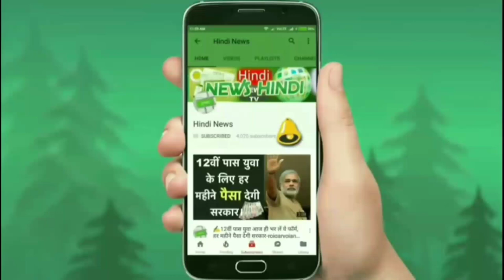🚘लॉन्च हुई देश की सबसे सस्ती 7 सीटर कार | TATA Buzzard | क़ीमत जानकर ख़ुश होंगे आप...🔥